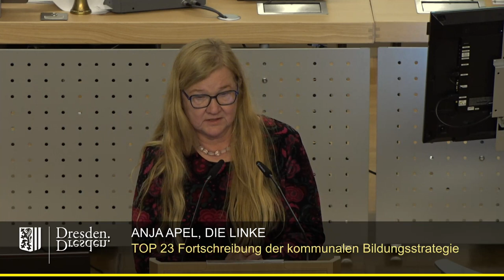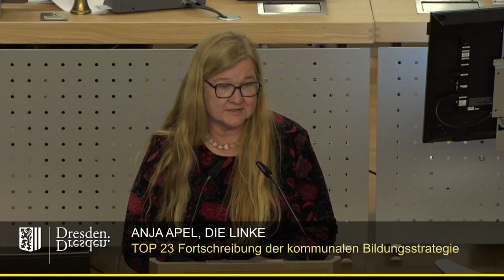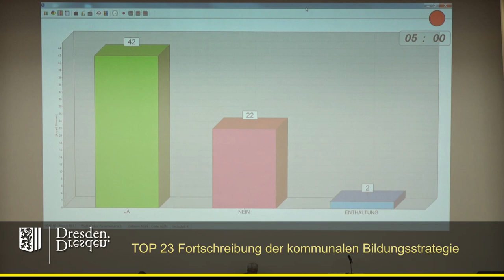staDDrat am 24. November 2022 - Fortschreibung der kommunalen Bildungsstrategie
Link zur Vorlage (inkl. Änderungsanantrag)